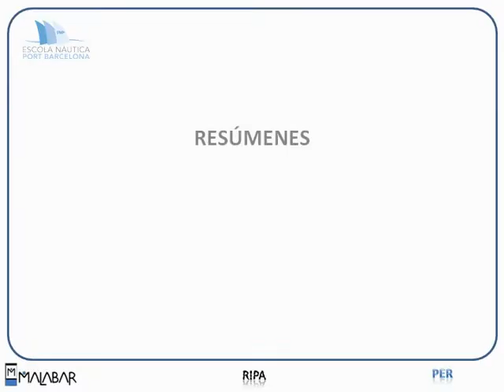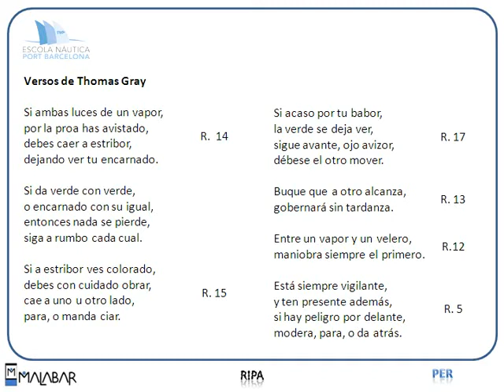PER 8.9 RIPA (Escola Port Barcelona, 2012)